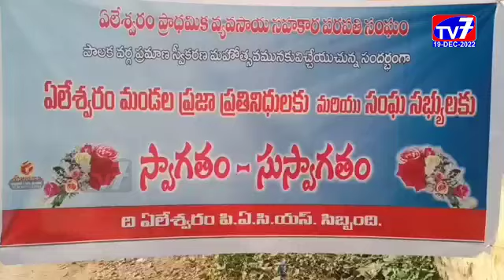ఏలేశ్వరం-|19-12-2022|TV 7 NEWS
కాకినాడ జిల్లా ప్రత్తిపాడు నియోజకవర్గం, ఏలేశ్వరం ప్రాథమిక వ్యవసాయ సహకార పరపతి సంఘం త్రిసభ్య కమిటీ ప్రమాణ స్వీకార కార్యక్రమం సోమవారం ఘనంగా నిర్వహించారు.